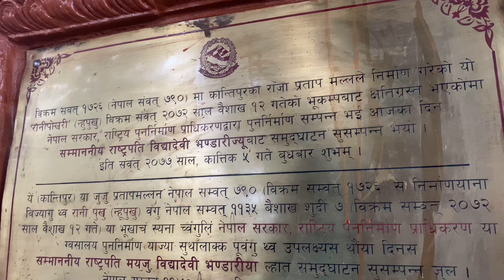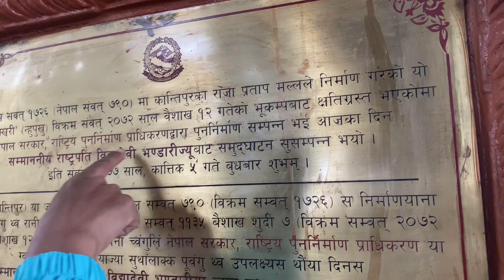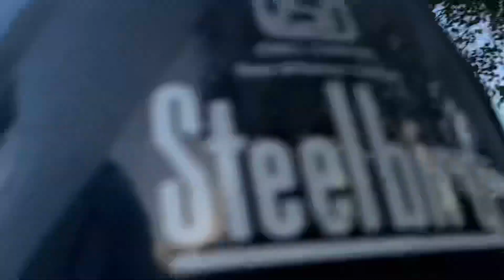Ranipokhari Balgopaleshower Temple/Celebrate Tihar#kathmanunepal@LA’s Journeys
Ranipokhari Balgopaleshower Temple/Celebrate Tihar#kathmanunepal@LA’s pcc

Today is a special day for the opening of a temple celebrate Vai Tika. May the opening of this temple bring peace, harmony, and spiritual fulfillment to all who visit and worship there.